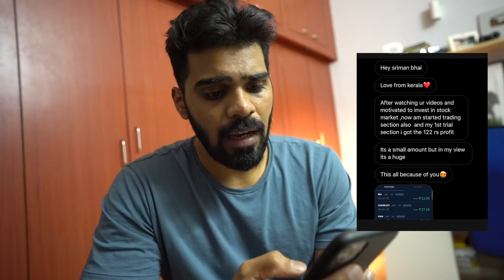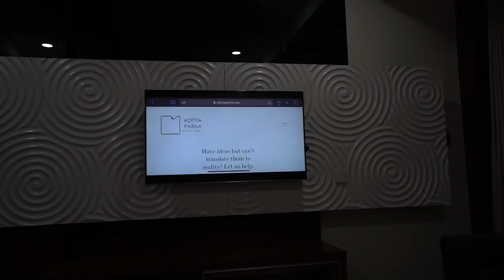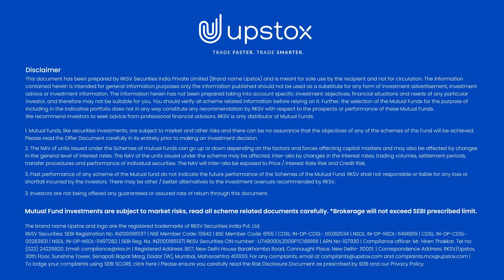Unboxing our BRAND NEW BMW